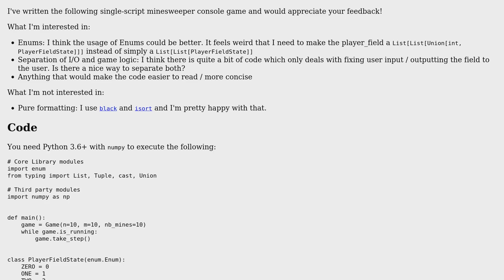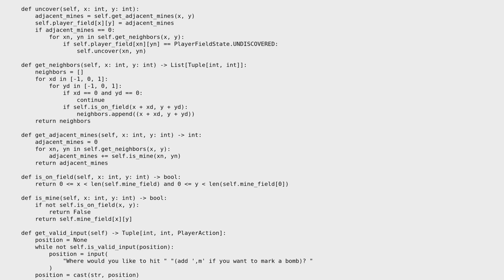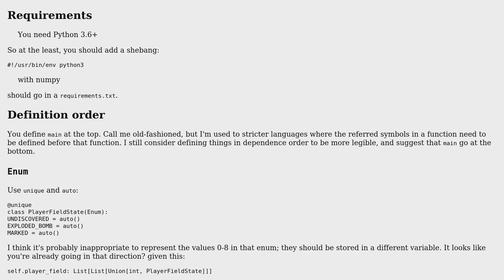Code Review: Python - CLI Minesweeper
With thanks & praise to God, and with thanks to the many people who have made this project possible! | Content (except music & images) licensed under CC BY-SA | Music | Images & others | With thanks to user Reinderien user Martin Thoma and the Stack Exchange Network Trademarks are property of their respective owners. You are responsible for your own actions.